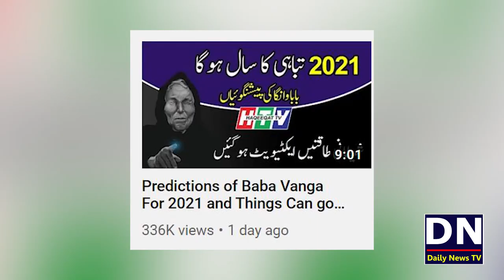Haqeeqat TV and 2021 | Jogi Baba Haqeeqat Baba or Baba Vonga